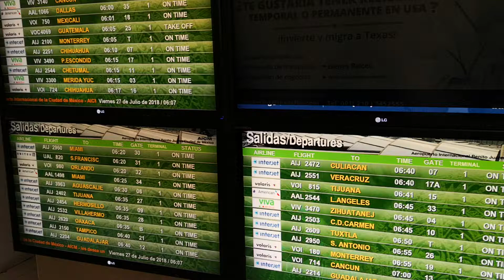【メキシコ】メキシコシティ空港内にて【Mexico】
Buenos días　皆さんこんにちは！メキシコのブルース鈴木です！
この番組では駐在しているメキシコの日常を動画でお伝えします。
メキシコシティ空港の通路です。メキシコ人の様子が良くわかりますね！